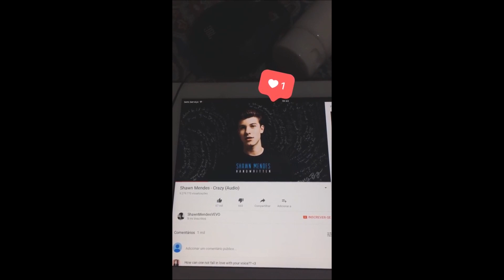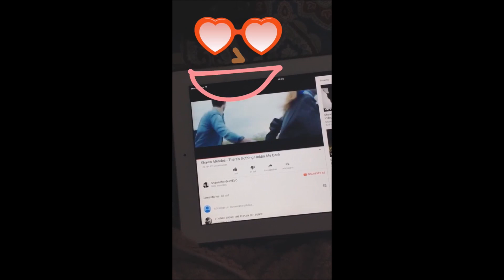AMIGA O CRUSH DISSE QUE GOSTA DE CHOCOLATE